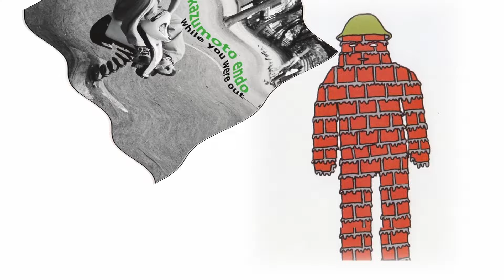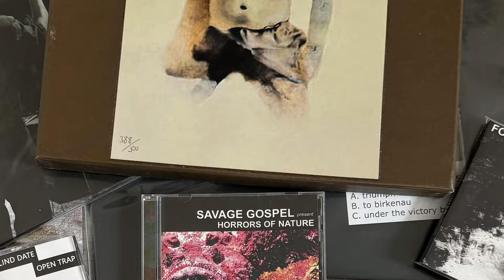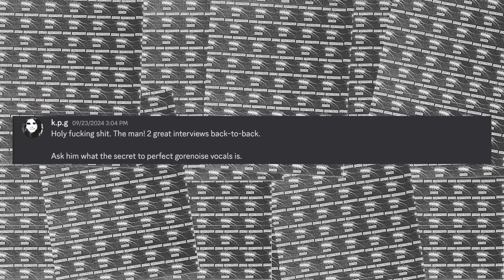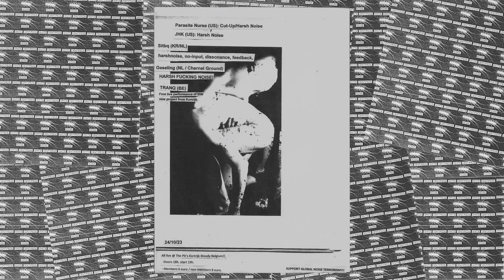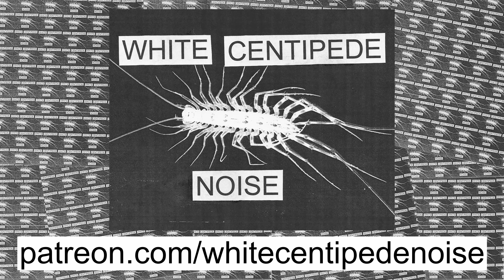Jackson Kovalchik of JHK Pt. 1 - Live sound, Formula 1, Rock n' Roll + special guests! | WCN Podcast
Jackson Kovalchik aka JHK is New York’s premier noise sound guy. With his roots in DIY and mastery of professional sound technology, Jackson has made a name for himself over the past several years by delivering immaculate and punishingly loud sound at live events in pro music halls and and underground spaces across the city. Jackson also makes noise as JHK, with recent releases on Oxen and Dead Gods, and plays in a number of gorenoise and grindcore projects. Though I still haven't had the pleasure to attend a show he's working, it was great to meet virtually and learn about his craft. This episode is co-hosted by a couple very special guests!

In the full version on Patreon, we go on to discuss new speaker technology, advice for running DIY sound, managing feedback, Jackson’s favorite sounds, more questions from the Discord, running sound for Miyuko Hino and The New Blockaders, his top fives and more.

White Centipede Noise Podcast Ep. 86 Pt. 1